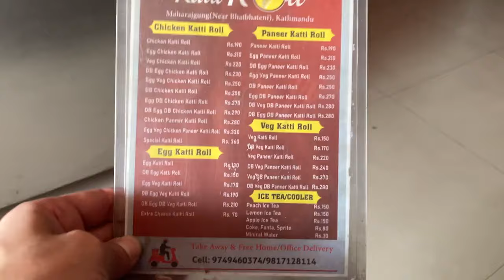Nepali Food Bonanza in Kathmandu 🇳🇵Ultimate Food Tour 🌯 Katti Roll Heaven! and Spicy Fries Madness🇳🇵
in this video we grabbed a chewy soft bread called Bhatura at Indian sweets shop Jagdamba

then to Hub Cafe & Restro for classic Nepali Food and crispy Chicken Burger with fried egg, bacon and cheese.

ending if off with mouth watering Katti Rolls with double the chicken and (DB) egg and paneer at Gorkhali Katti Roll Restaurant